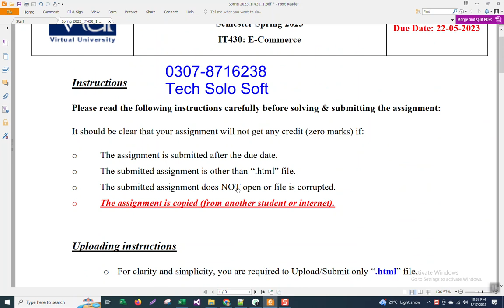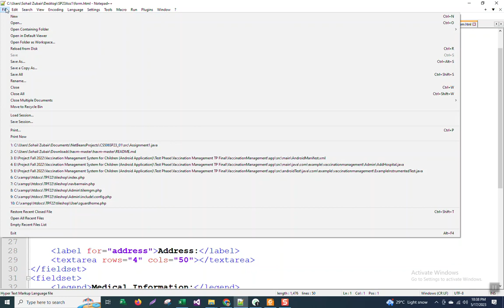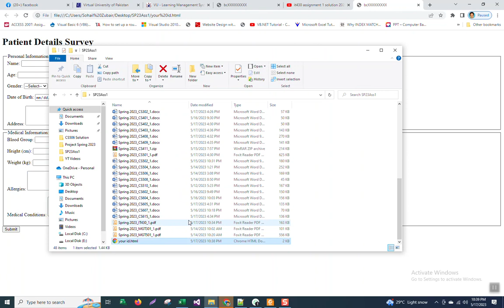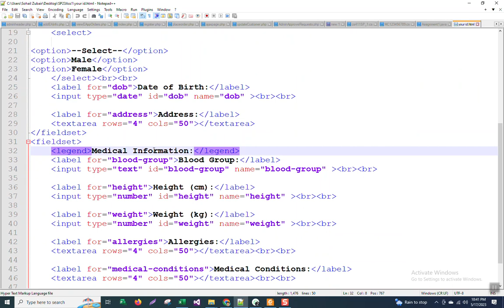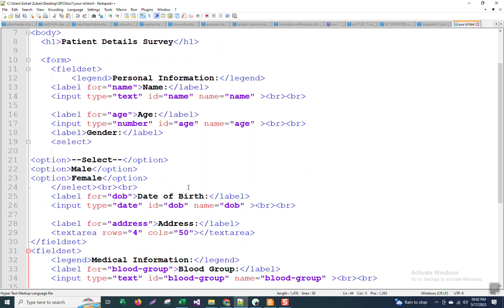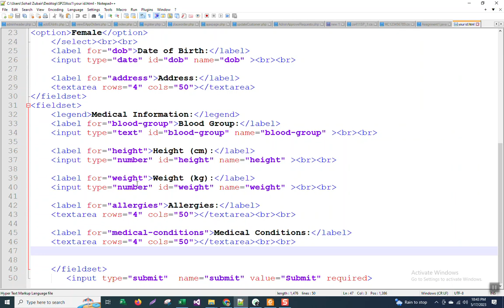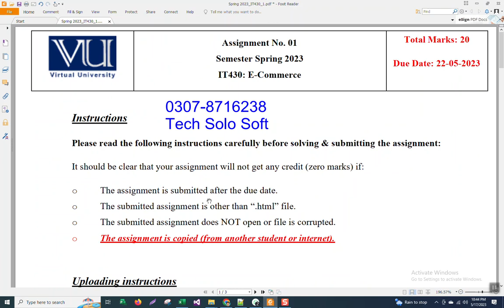IT430 Assignment 1 Solution Spring 2023 || IT-430 E-Commerce Assignment 1 Solution by Sohail.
Tech Solo Soft. IT430 Assignment 01 Solution Spring 2023 || IT-430 E-Commerce Assignment 01 Solution by Sohail. IT-430 Assignment Solution 2023, IT430 Assignment Solution 2023,  IT-430 Assignment No 1 Solution 2023, IT-430 Solved Assignment Spring 2023, IT-430 Assignment Solution, IT430 E-Commerce Assignment Solution spring 2023,
Join If and Only If You Need Paid Assignment /Quiz Solution of All Cs Subject

IT-430
E-Commerce
IT430 Assignment File Download, IT430 Solution File Download, IT430 Solution file download, IT430 Assignment 1 Solution file PDF,